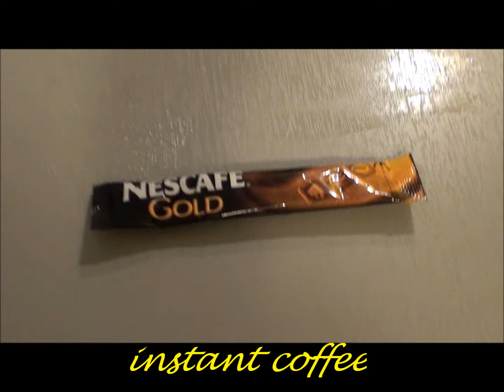Coffee in Slovenia